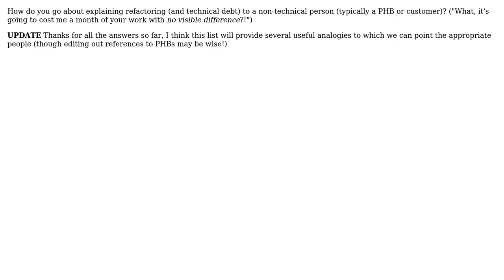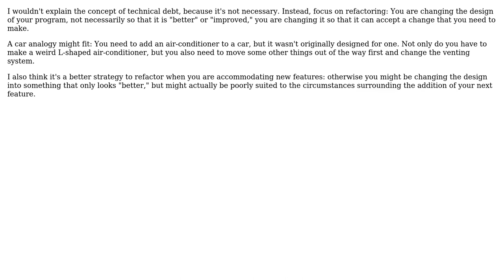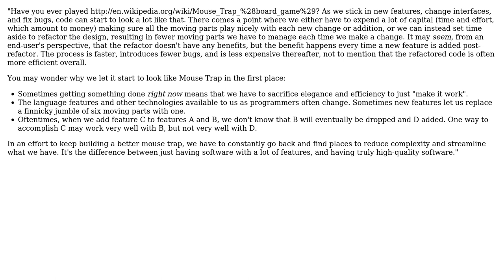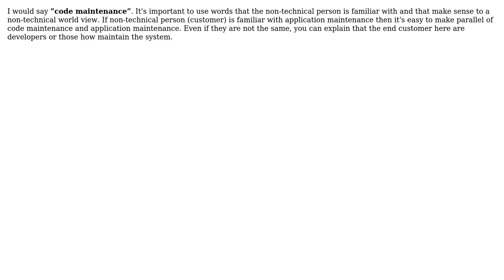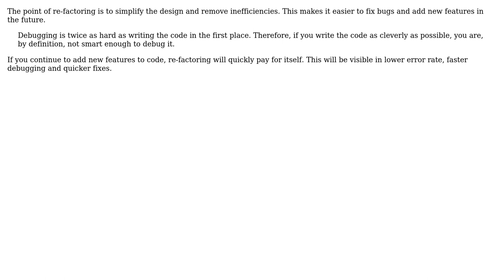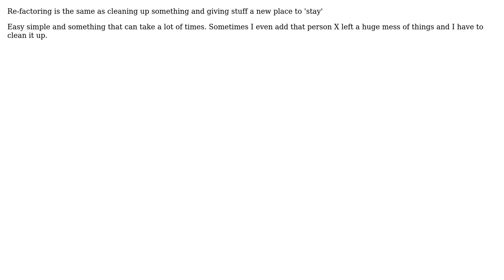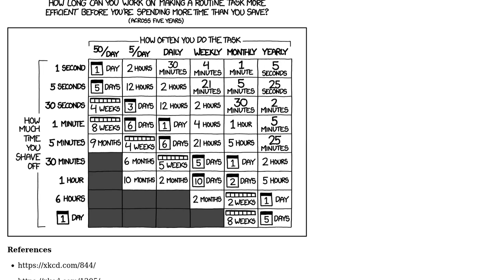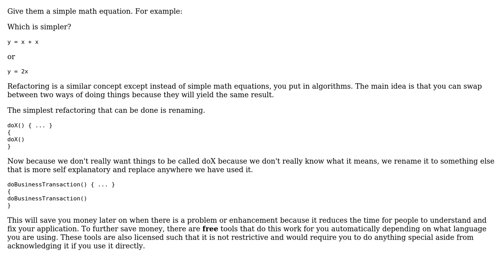Software Engineering: How do you explain refactoring to a non-technical person? (21 Solutions!!)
Software Engineering: How do you explain refactoring to a non-technical person?

With thanks & praise to God, and with thanks to the many people who have made this project possible! | Content (except music & images) licensed under CC BY-SA | Music | Images & others | With thanks to user whatsisname user Tim Post user Thomas Eding user Rook user Peter Boughton user Paul Sweatte user Newtopian user Nemi user Michael Riley - AKA Gunny user Mark Canlas user Macneil user Kristopher Johnson user Jagmag user HedgeMage user gnat user Dan Rosenstark user cmcginty user Benjol user bdsl user Barfieldmv user Archimedes Trajano user Amir Rezaei and the Stack Exchange Network Trademarks are property of their respective owners. You are responsible for your own actions.